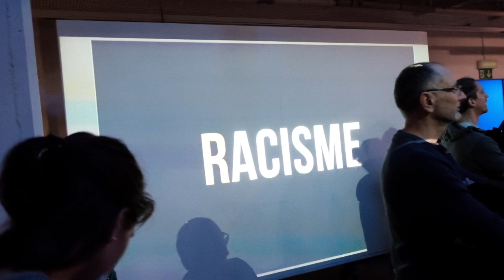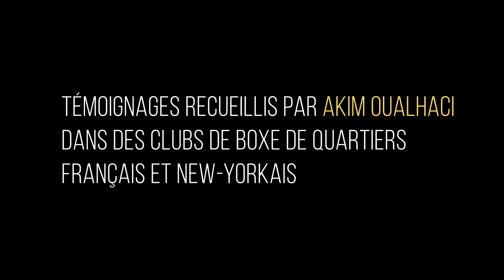Conférence Boxée Yoann Kongolo Akim Oualhaci, Genève 20 février 2020, PIR/Fonderie Kugler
Videostory de l'évènement "Conférence Boxée" avec la participation de Yoann Kongolo et Akim Oualhaci, 20 février 2020, Fonderie Kugler, Genève.
La Conférence boxée est une coproduction PIR Programme Indépendant de Recherche et Fonderie Kugler - Genève, avec le soutien de la Ville de Genève.

Projection extrait de "Road to Glory" de Bruno Pereira et Luc Godonou Dossou

Yoann Kongolo, champion helvète de kick-boxing, et Akim Oualhaci, sociologue français spécialiste des sports de combat, se réunissent sur un ring à la Fonderie Kugler à Genève, le 20 février 2020 à 19h pour une Conférence boxée.
Tandis que Akim Oualhaci nous parlera de son enquête au sein des clubs de boxe des quartiers populaires de New York et Paris, Yoann Kongolo, sportif à la renommée internationale, initiera le public à la boxe. Le public suivra donc à la fois une conférence de sociologie pointue et un cours de kick-boxing d’un vrai champion. Cette expérimentation de médiation culturelle vise à tester les possibilités de rencontres entre différentes populations et univers sociaux, de promouvoir la cohésion sociale, de participer à la diffusion de la recherche en dehors de l’académie, et de redonner sa fonction citoyenne à la recherche scientifique, par le truchement de l’émotion, de la participation et du plaisir.
Akim Oualhaci, sociologue, auteur de nombreuses publications sur la sociologie des classes populaires, de l’espace urbain et du racisme et notamment du livre Se faire respecter : Ethnographie de sports virils dans les quartiers populaires en France et États-Unis (2017). Oualhaci est aussi auteur de documentaires sélectionnés et primés dans de nombreux festivals (Deep Root 2019, Metis 2018). Il représente un exemple remarquable d’une recherche transversale et dont on peut facilement communiquer l’importance au grand public. Akim Oualhaci a été au centre d’une controverse publique suite à des discriminations subies dans le monde académique durant les dernières trois années. Cette bataille est encore en cours…
Yoann Kongolo, champion de boxe et d’arts martiaux lausannois, a remporté dans sa carrière de nombreuses ceintures de champion. Son parcoeurs d’athlète est marqué par sa détermination et sa volonté de réussir. Parmi les meilleurs poids moyens au monde, spécialisé dans plusieurs sports de combat (kick-boxing, boxe anglaise, karaté), participant au Glory of Kickboxing, il a accepté exceptionnellement de se prêter au jeu de cette Conférence boxée et de relever le challenge visant à lier science et sport populaire.
Cette Conférence Boxée fait partie d’une série d’évènements alliant le sport, la recherche, les arts vivants et la culture de manière générale. L’idée est de donner une forme plus accessible à la recherche. Un des objectifs de la soirée est de communiquer les recherches de Oualhaci auprès du grand public tout en redonnant ses lettres de noblesse à la boxe et aux sports populaires à travers la présence d’un protagoniste d’excellence comme Kongolo.

L’Association Programme Indépendant de Recherche est une association genevoise fondée en avril 2018 par des chercheurs en situation de précarité, spécialisée dans la communication scientifique, l’éducation et la recherche. L’association a été créée dans le but de rendre la recherche de haut niveau plus accessible au grand public, plus vivante et démocratique.
Le PIR met en dialogue les pratiques scientifiques, artistiques et sociales et soutient la recherche scientifique libre et indépendante. Notre motivation profonde est de faire éclater les barrières entre les mondes de la recherche, l’espace public et la vie citoyenne. A une époque où l’opinion publique est guidée par une prolifération d’informations difficilement vérifiables, il nous apparaît urgent de remettre le savoir scientifique au cœur du débat public. Il s’agit de produire un évènement visuellement puissant, engagé et profond : une expérience sensible et un savoir incarné.

La Fonderie Kugler est un espace artistique et pluridisciplinaire situé au centre de l’Usine Kugler, ancienne usine de robinetterie genevoise, qui héberge depuis une vingtaine d’années de nombreux ateliers d’artistes.
Le projet culturel de la Fonderie est de programmer des expositions, des concerts de musique contemporaine, des soirées de soutien, des résidences, des workshops et des performances. La Fonderie Kugler soutient des projets en lien avec la diversité; qu’elle soit de genre, de culture, et bien sûr sans frontière.